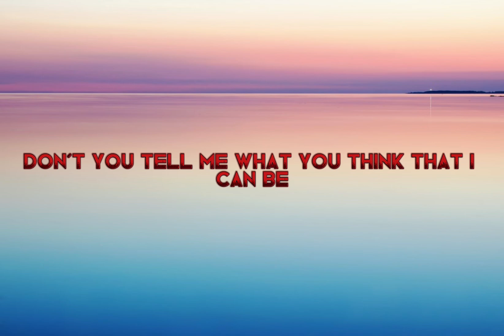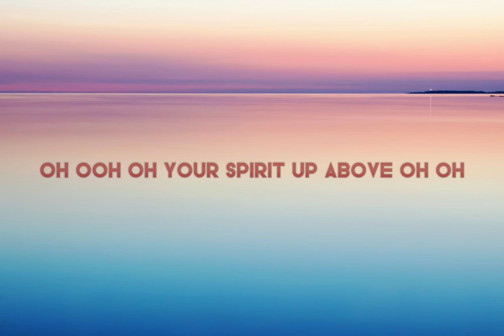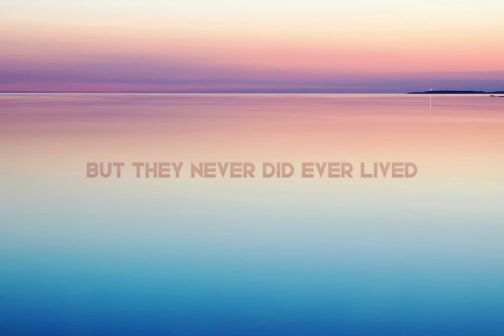Believer - by imagine dragons